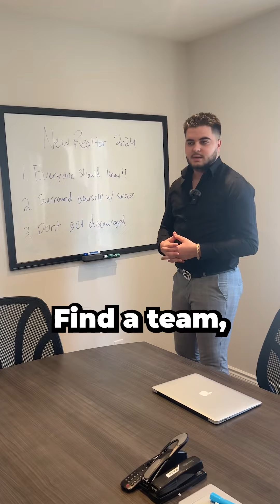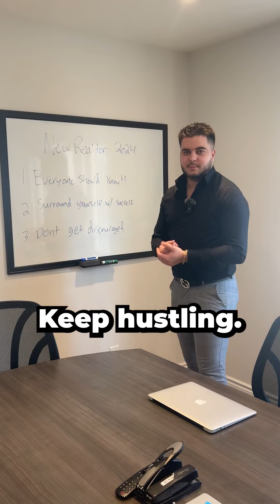🔍 Want to be a REALTOR in 2024? Here are 3 tips to kickstart your journey! 💼💡